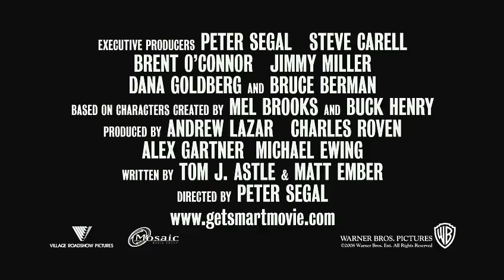Get Smart-True HD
COOL NEW MOVIE IN '08